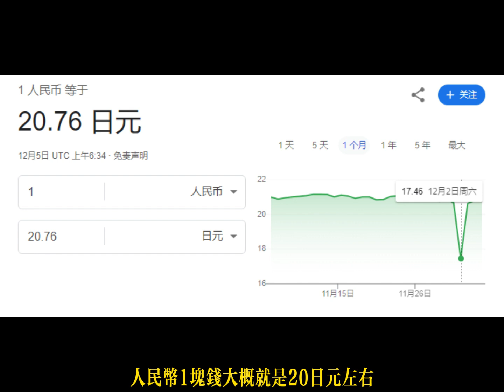【噬謊者】漫畫解說-03 賭局開始！條件：離開或被阻.... 規則：無任何限製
噬谎者整篇 大廈逃離
賭局內容：貘與梶帶錢離開大廈，亦或者Q阻攔阻止成功
條        件：離開大廈成功 獲得千萬獎金以及賭郎會籍
                    離開大廈失敗 死！！
規        則：無！